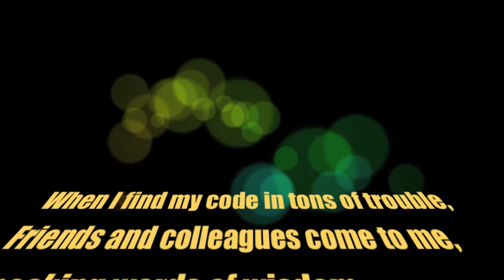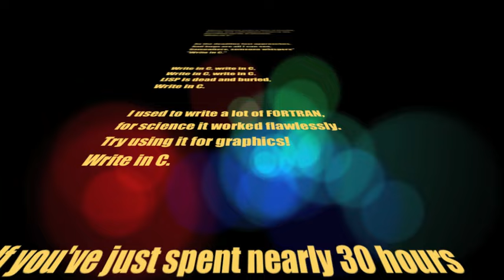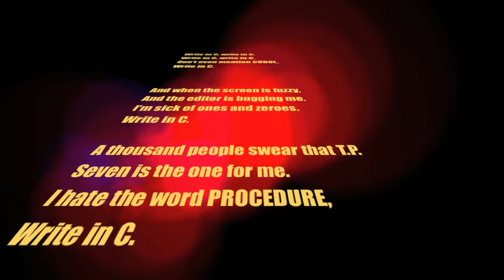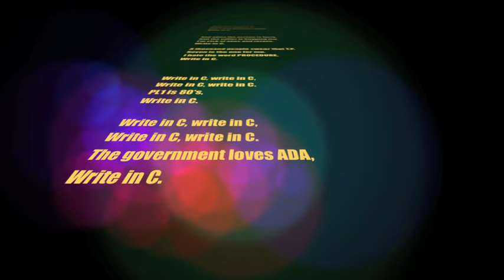Write in C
Students at the computer science universities used to sing this song back in the 1990:s. Well, at least I did. Now I sing this song one more time and remember those days. Let it be and always write in C.